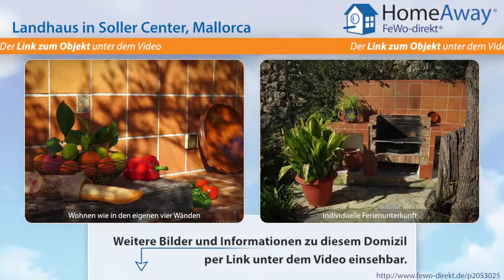Soller: Schönes Landhaus auf Olivenhain mit herrlichen Blick auf die Berge - FeWo-direkt.de Video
Landhaus in Soller Mallorca für 6 Personen :
Wenn Sie ein Platz wo Sie sich erholen, und Natur genießen können suchen kommen Sie zu Es Mirador. Das Landhaus in typisch mallorquinischem Charakter liegt in den Bergen oberhalb von Sóller, am berühmten Aussichtspunkt Mirador de Ses Barques. Die etwas erhöhte Lage bietet einen herrlichen Blick auf die umliegenden Berge des Weltkulturerbes „Tramuntana Gebirge" bis ins Tal von Sóller. Die ca.

Dies ist nur eine Unterkunft der vielen Feriendomizile in Soller die auf HomeAway fewo-direkt.de zu finden sind. HomeAway FeWo-direkt.de ist Deutschlands Nr. 1 in der Online-Ferienhausvermietung seit 1997 mit der wohl größten Auswahl an Ferienwohnungen und Ferienhäusern.